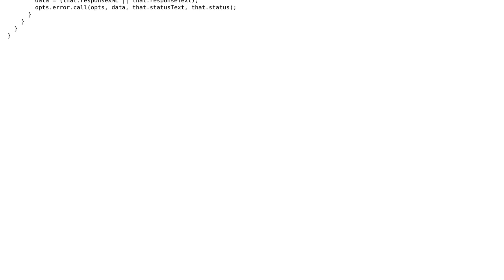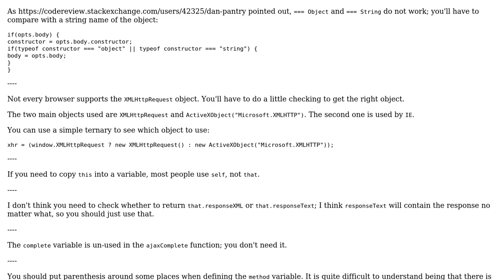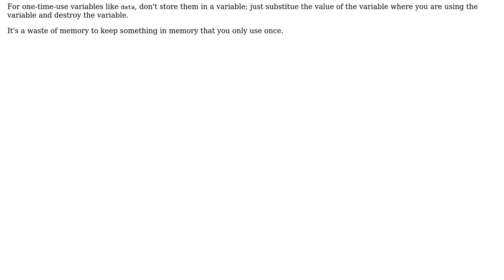Code Review: Simple AJAX library in JavaScript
With thanks & praise to God, and with thanks to the many people who have made this project possible! | Content (except music & images) licensed under CC BY-SA | Music | Images & others | With thanks to user tkiddle user SirPython user Jamal and the Stack Exchange Network Trademarks are property of their respective owners. You are responsible for your own actions.